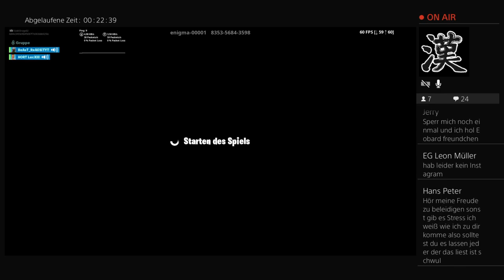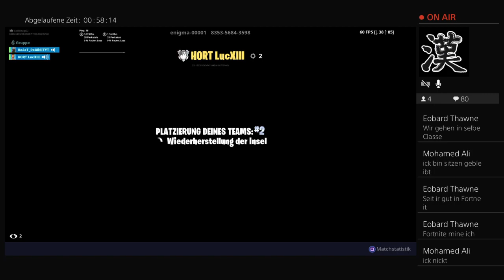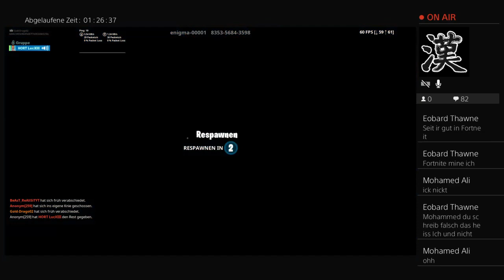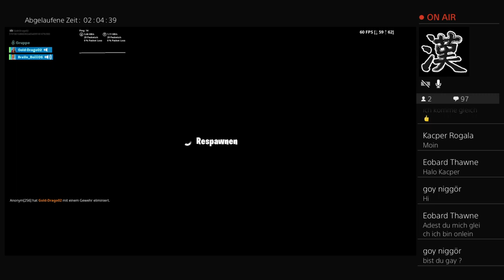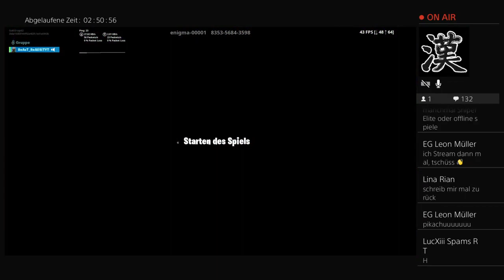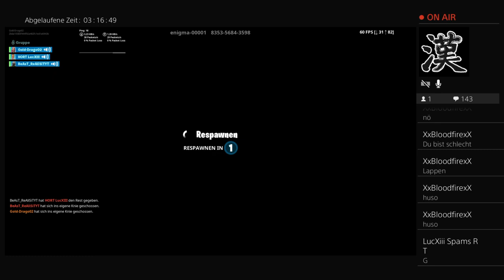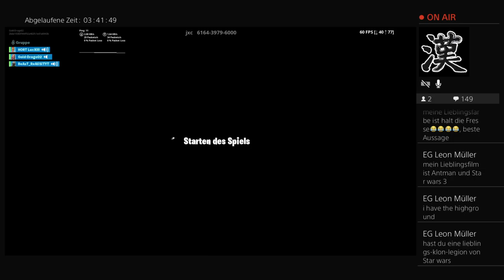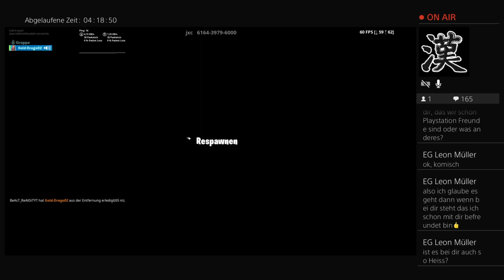Kein Schöner tag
Hallo und Herzlich Willkommen auf meinem Youtube Kanal. Hier kommen Game play videos und Livestreams. Ich hoffe es gefällt euch alles. Wie auch liken.

Dann wars das von mir und wir sehen uns im nächsten Livestream/Video.

Ciao